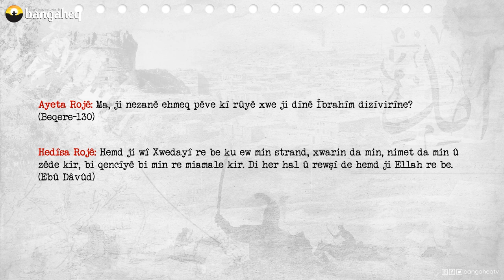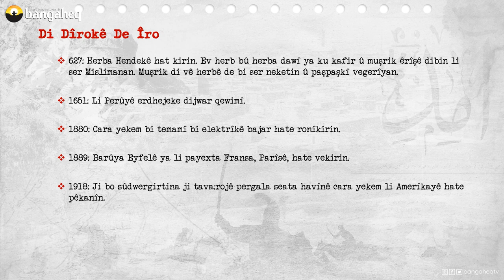Di Dîrokê de Îro - 31.03.2023